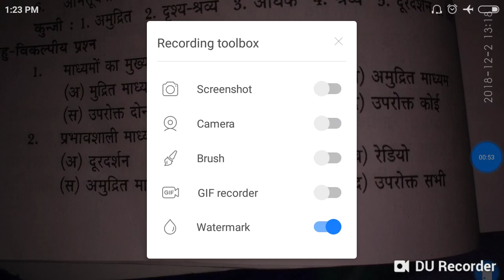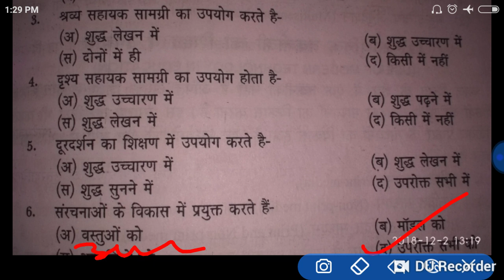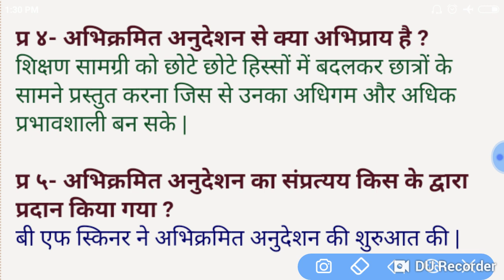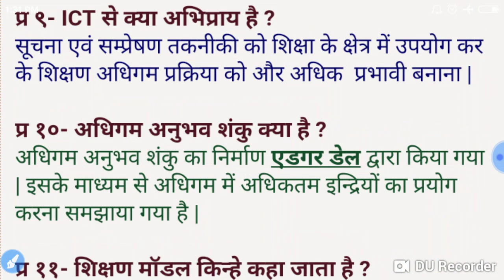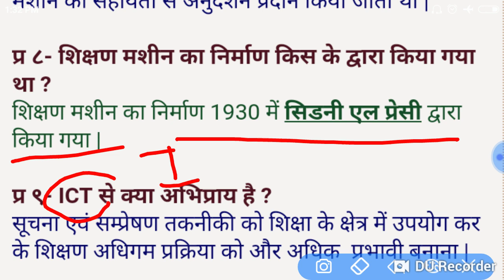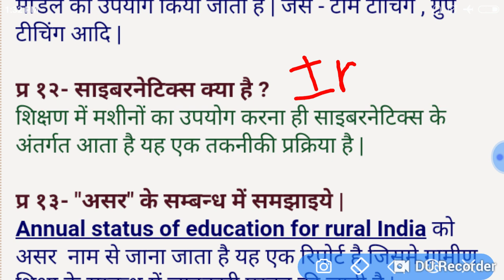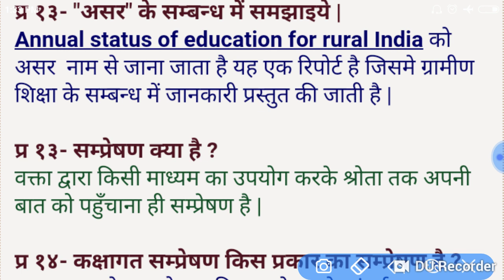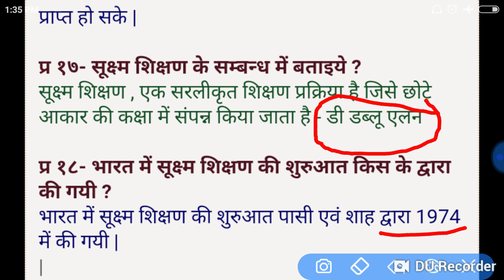शिक्षा एवं सूचना तकनीकी (सूचना तकनीकी) महत्वपूर्ण 40 प्रश्न अध्यापक भर्ती परीक्षा के लिए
Most welcome